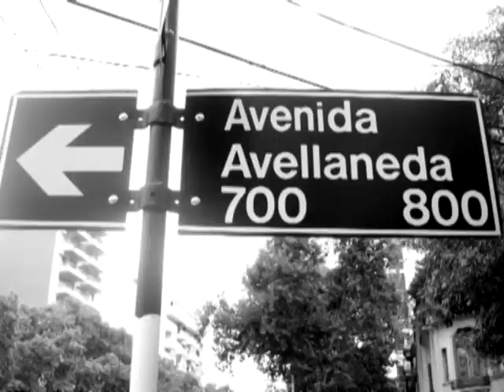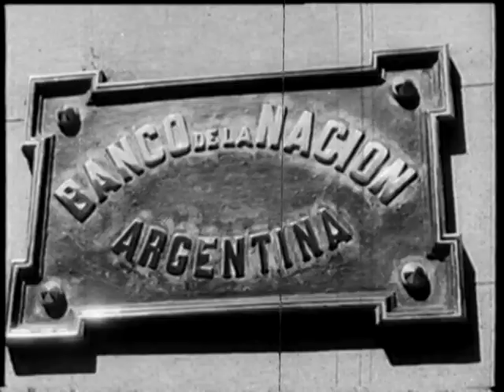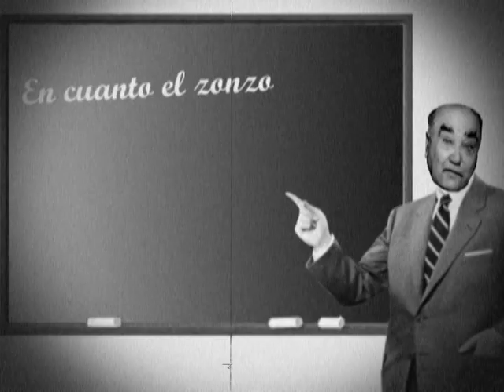Zonceras Argentinas - La deuda externa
Una más de las zonceras argetinas realizadas por Caras y Caretas TV.